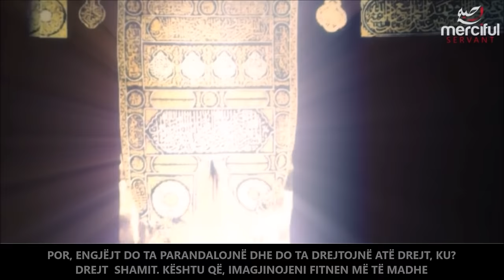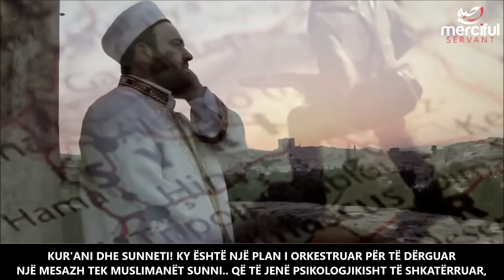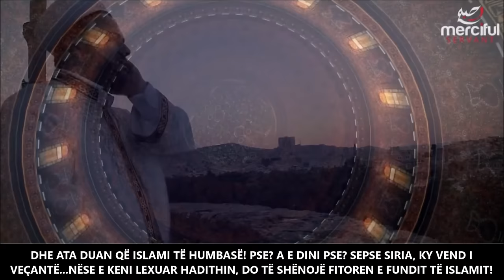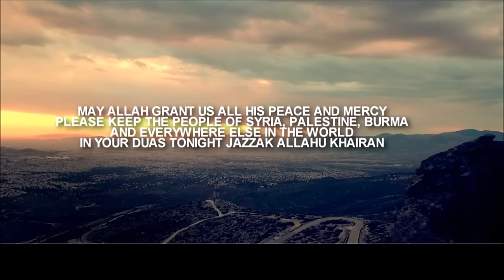SIRIA DO TË MPOSHTË FITNEN MË TË MADHE NË TOKË! ᴴᴰ ┇Shenjat e Kijametit┇